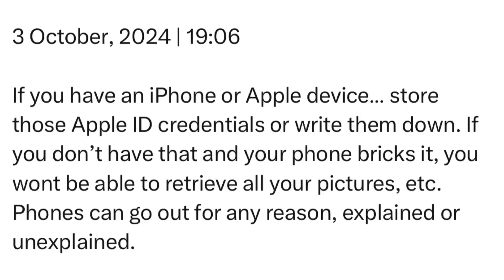Thursday | 3 October, 2024 | 19:06